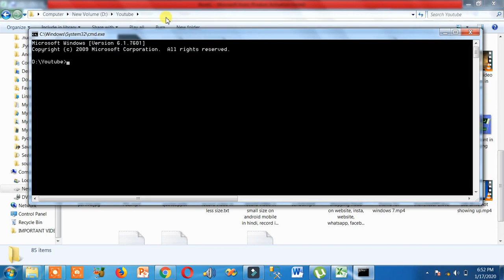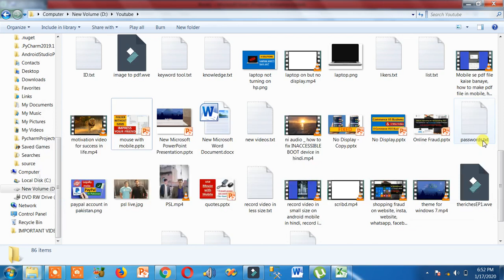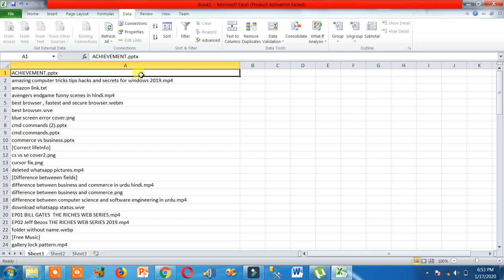how to copy file names into excel | Export list of file names from Windows Explorer folder to Excel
This is best excel tutorial for how to copy file names into excel from windows folder. In this video, we will use following 4 steps to Export list of file names from Windows Explorer folder tree to Microsoft Excel.

Step 1:
Goto the Folder where you want to copy file names from folder to excel

Step 2:
Open CMD command prompt window on path of your folder. There are two ways to open cmd on the path of your folder;
    1st Way: Select path of folder on top near search bar, write cmd and hit Enter key
    2nd Way: Press SHIFT key and right key of mouse together, then click open command window here

Step 3.
write following command and hit Enter Key
dir /d  (angel braket symbol here) list.txt

Step 4:
Open Excel, Goto Data, Click on From Text
Goto folder, select list.txt, click on Import, Click on Next, Click on Next and then Click on Finish

That's it, that's how you can easily you can copy file names into excel windows 10, windows 7, windows 8 or any other version of windows.

This one video can fixes all your following issues;

Issue 1: How to Copy File Names from Folder to Excel without vba ?
Issue 2: how to copy file names into excel windows 10 or windows 7 ?
Issue 3: how to copy file names from folder to excel using cmd ?
Issue 4: how to copy a list of files in a windows folder into an excel list windows 10 or 7 ?
Issue 5: how do i copy the names of all files in a folder ?
Issue 6: how copy folder names to text and then to excel ?
Issue 7: what is cmd command to export file details to excel ?
Issue 8: how to export list of file names from Windows Explorer folder tree to Microsoft Excel ?
Issue 9: is there way to copy all the file names from an folder to an excel file without programming ?
Issue 10: which button is used in excel to copy the names of files in a folder to an excel file ?
Issue 11: How to create list file of Copy File Names From Folders To Excel with cmd ?
Issue 12: batch way to copy filenames from folder into excel at once ?
Issue 13: excel list files in folder without without vba
Issue 14: How can I copy the names of files in a folder?
Issue 15: How do I get a list of file names into Excel?
Issue 16: How can I get a list of files in a folder?
Issue 17: How do I get a list of files in a directory and subfolders into Excel using CMD?

Programology